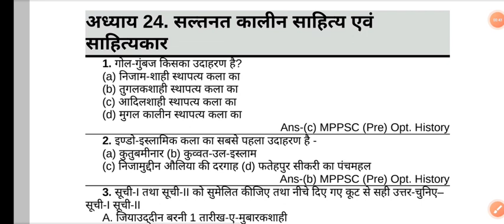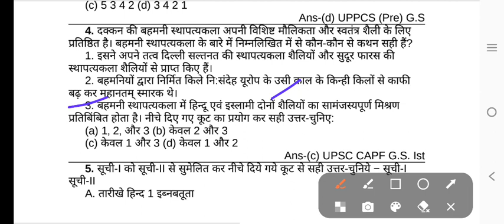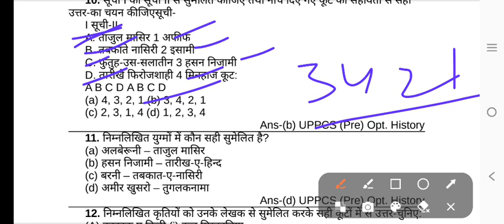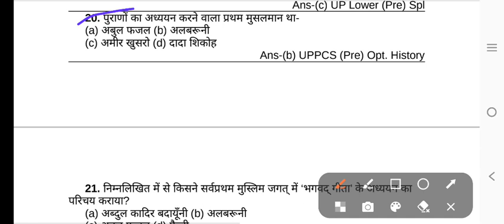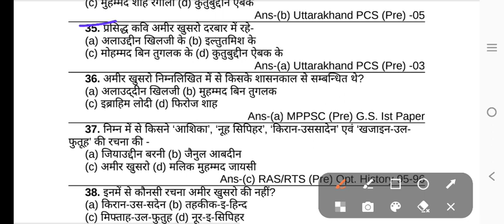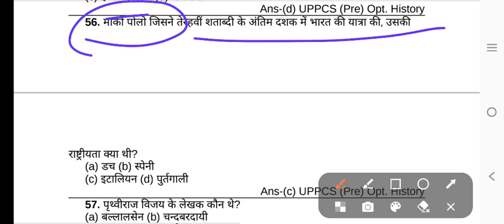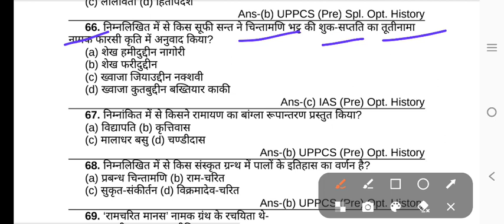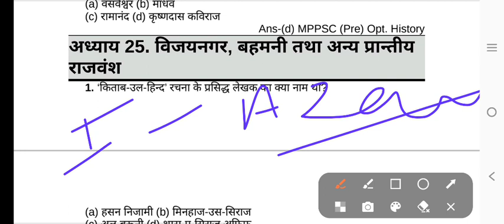UPPCS__MPPCS__BPCS__HPCS HISTORY MCQ PRACTICE SET !!!!!